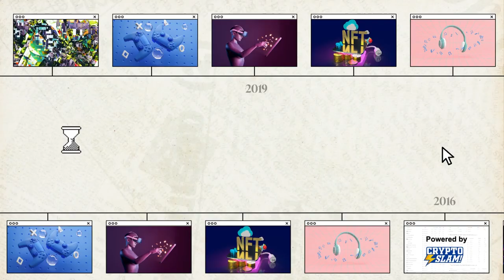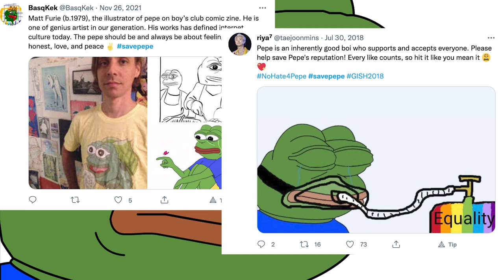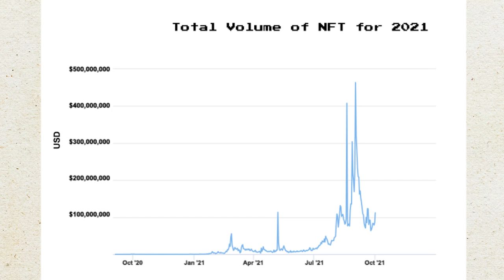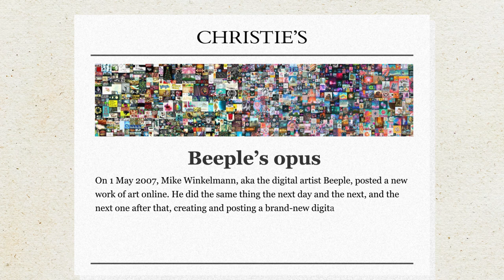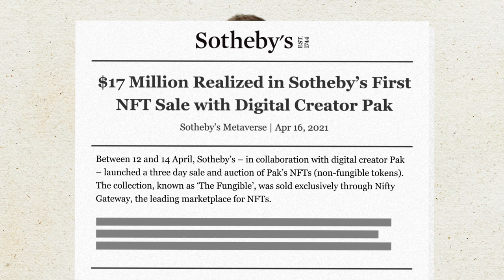The "CryptoArt" Movement — It all started with Pepe | NFT Moments in History | Crypto News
NFTs are allowing artists to open brand new frontiers and pushing the boundaries to challenge traditional public perception.

Watch and learn how NFTs create a new art wave in this episode of Forkast explainer video powered

ABOUT FORKAST.NEWS

Angie Lau is editor-in-chief, CEO & founder of Forkast.News and host of ‘The Daily Forkast’. She is an award-winning veteran journalist, a respected thought leader in blockchain technology and a speaker at conferences around the world including the Forbes Summit, Binance Blockchain Week, Paris Blockchain Week Summit and the Asia Blockchain Summit.